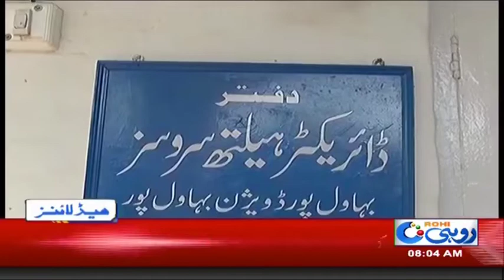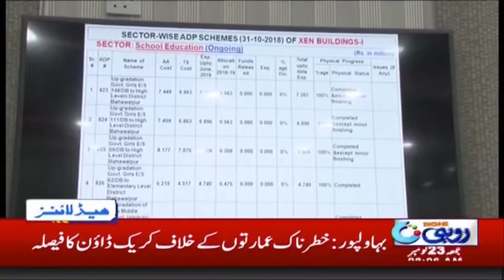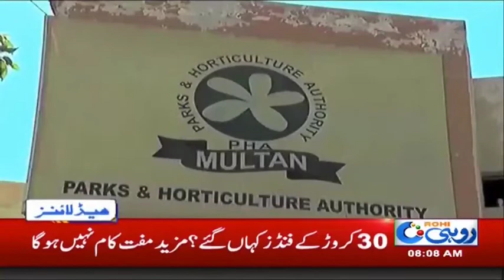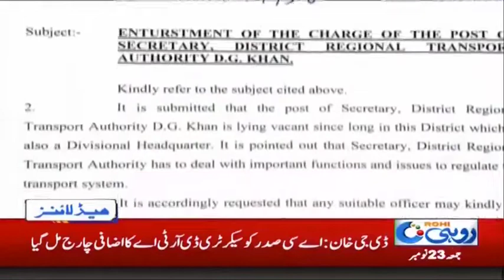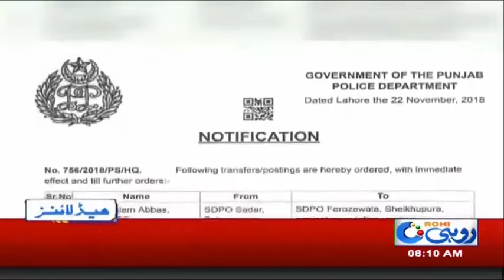News Headlines | 8:00 AM | 22 Nov 2018 | Rohi